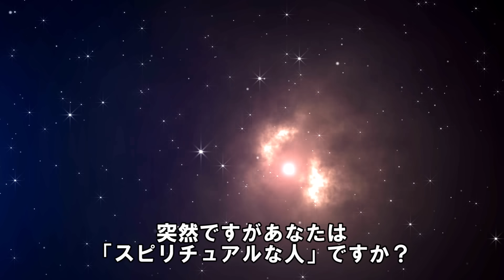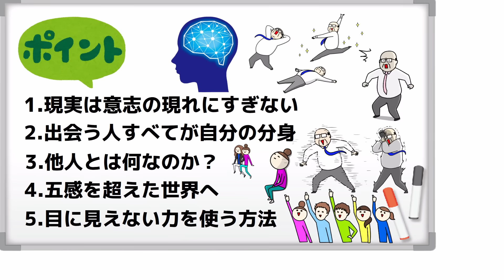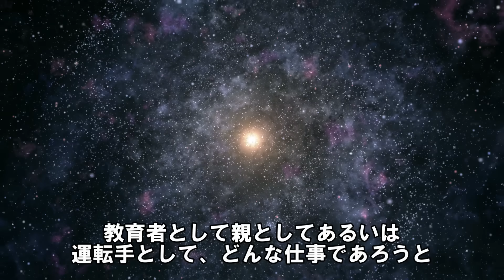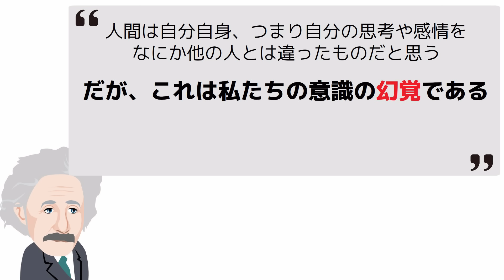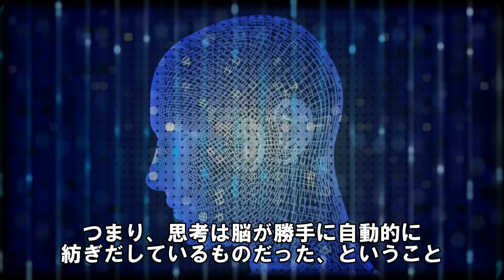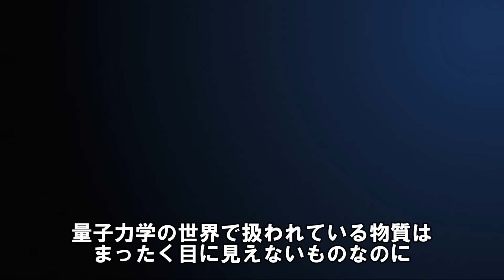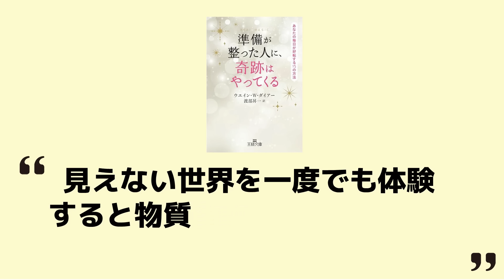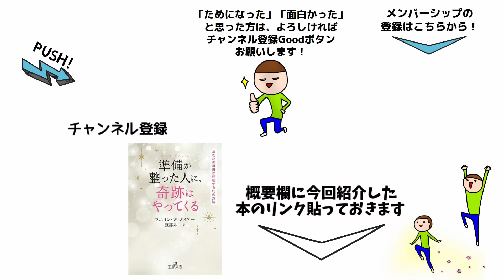【人生変わる】もっと早く知りたかった...望みをあっさり実現させる方法『準備が整った人に、奇跡はやってくる』by ウエイン・W・ダイアー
▼ニコニコ動画の登録はこちら
※今なら継続入会で1ヶ月分無料になります

00:00 開始
02:42 ①現実は意志の現れにすぎない
06:00 ②出会う人すべてが自分の分身
08:17 ③他人とは何なのか？
12:01 ④五感を超えた世界へ
14:37 ⑤目に見えない力を使う方法

※書籍で学んだことを参考に自分の解釈を「かなり」加えてお伝えしております。紹介している書籍の内容と完全に一致しているわけではないことご理解ください

『準備が整った人に、奇跡はやってくる-「望むこと」があっさり現実になる心の法則』
▼無料で読める本満載のKindle版(電子書籍)で今すぐ読む▼
▼紙の本はこちら▼

本書における「スピリチュアルな人」の定義は、物理的な次元だけではなく目に見えないモノや現象への自覚を持っている人のこと。

反対に「スピリチュアルでない人」とは、目に見える・五感で感じられる物理的世界にだけ生きている人のことを指しています。

この定義が、先入観を取り払うのにすごく大事だと思うんです。

私自身、以前は目に見えるもの・五感で感じられるもの・物質的な世界だけを信じるスピリチュアルではない人でした。

ですが、量子力学・宇宙物理学・脳科学や心理学・哲学・仏教などを勉強していく中で、五感で感じられない現象は現実世界でめちゃくちゃたくさん起こっていることを理解しはじめ、そういう意味ではスピリチュアルな人に近づいているなと本書を読んで感じました。

本書には「スピリチュアルでない人生を選ぶ人には、決して奇跡は起こらない」と断言しています。つまり、目に見える・五感で感じられる物質的世界のみを信じる人には、奇跡は起こらないということ。

この言葉を正として考えるならば、逆に奇跡を体験したことがある人は、スピリチュアルな人、つまり目に見えないモノや現象があることを知っている、ということになります。

「いや、奇跡と感じるような体験をしたことはあるけど、私はスピリチュアルは信じてませんよ」

と思った方もいるかもしれません。そんなあなたは、本書を読むかこの動画を最後まで見れば奇跡しかない世界へフワッと飛んでいけちゃうと思います！